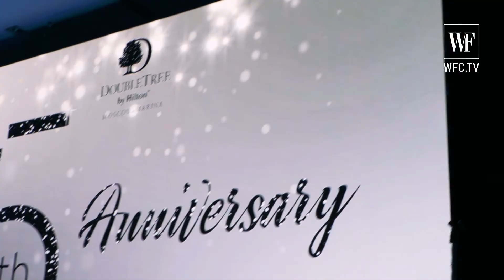5 ЛЕТ DOUBLETREE BY HILTON MOSCOW – MARINA